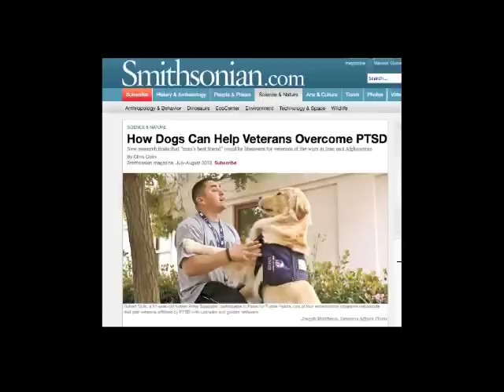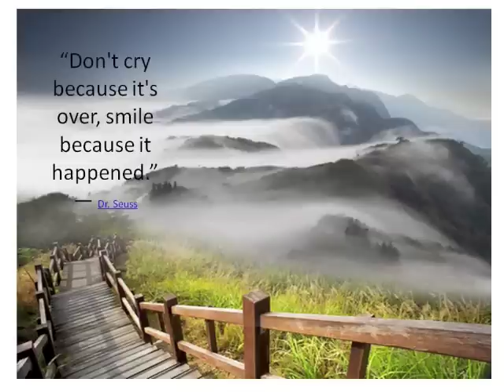Warrior Canine Connection Holly's Half Dozen - Someday - Service Dogs Golden Retrievers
Molly and Rick, Thanks again for your hard work and dedication, most of all the love you have shown throughout the journey! Be very proud of yourselves...always not only as great human beings but GREAT AMERICANS!
God Bless!

Levi, Lucy, Ruby, Abby, Penny & Grace are growing so fast! They have been placed with their puppy parents to start some of their training. You can catch some highlights on the explore.org site.

There will be a new set of puppies coming right after Christmas! Check out the sites below for updates!

Oh and I cannot forget...this video was made possible by all the puppy petters and their great photography skills! THANKS!